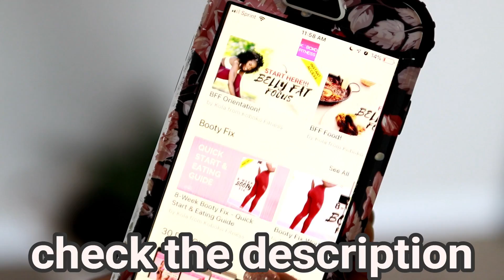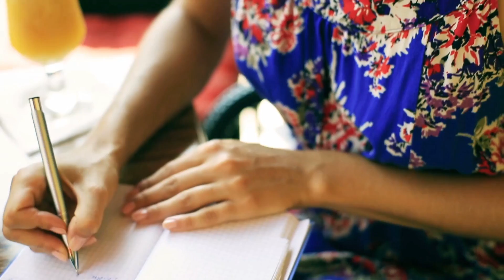How to Stop Overeating ➟10 Effective Ways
Watch this video to LEARN how to STOP OVEREATING! 🙏 S U B S C R I B E (please lol)
Have you ever had the experience of eating so much that you feel sick to your stomach and you cannot move? If the answer is yes, than this video is for YOU! A lot of people are stuggling with overeating and they think it is because they don't have discipline. That's not necessarily the case.

Before diving into the solutions that will help you stop overeating, I want to say that the problem is not because it is something wrong with you, not because you are lazy or not because you lack self-disipline or self-control. The true cause of overeating in 95% of the people is the HABIT LOOP! I will go in more detail in the video!

Eating too much in one sitting or taking in too many calories throughout the day are common habits that can be hard to break. Imagine your favourite foods for a minute, whether it is pizza, steak, french fries or tacos. Just thinking about them probably makes you hungry and that is because food provides us with energy and it is also a source of pleasure. Some people see overeating as a habit that can be broken, for most it is not as easy. In time, eating too much will cause weight gain but also serious health conditions. So you need to learn how to stop overeating and this video will help you do just that!

If you haven't done my belly fat program check it out

Do you feel like you make progress but gain all the fat back? Are you ready to feel better? Do you want to feel confident in your body again? Get ready to Reduce Belly Fat & Love Handles!

What you get from this program:
▶ 21-day complete workout schedule
▶ 30 minutes HD Workout videos
▶ 3-Part Food Challenge
▶ Food Replacement Guide
▶ Pre and Post Workout Nutrition Guide
▶ Access to the Private Facebook Group
▶ Access to the Orientation Module
▶ VIP Support
But most importantly, LOTS OF FUN!

If you are a beginner, visit KobokoFitness.com and start a free 10 day trial!